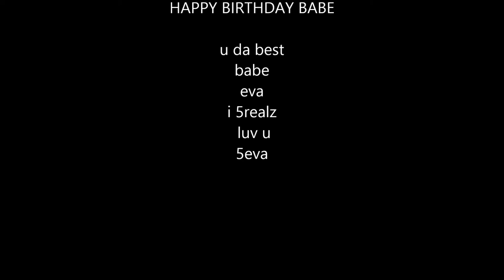Pictures of Alana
Because there were too many pictures to make a collage, here are all those annoying pictures i've taken of you! Happy birthday babe!